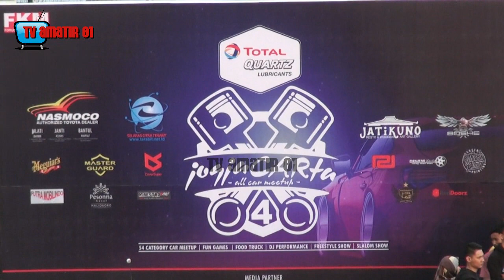EDAN ABIS !!! KEGILAAN DAN KESERUAN JogjaCARta 2019